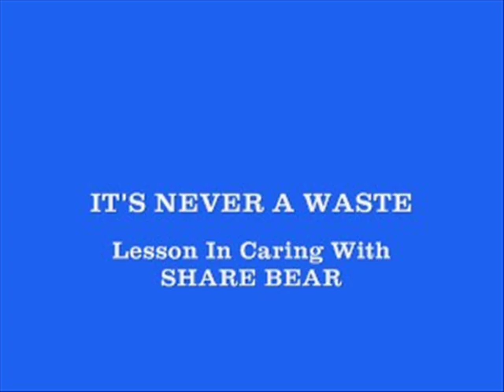It's Never A Waste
Share Bear show the two kids how to leep your area clean.